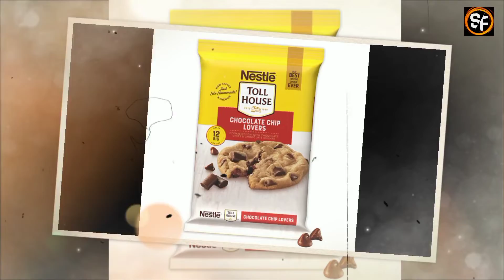Coca Cola का आविष्कार कैसे हुआ | How Coca cola was Invented | Amazing Facts | Random Facts